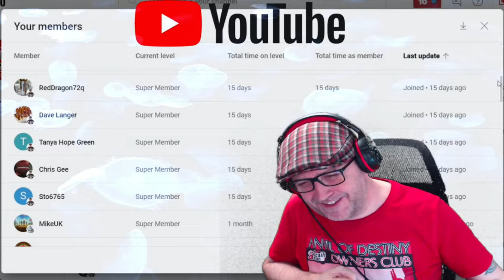No Man's Sky Entry Points To The Realm Of Glass Or The Void - Captain Steve NMS Speculation & Ideas